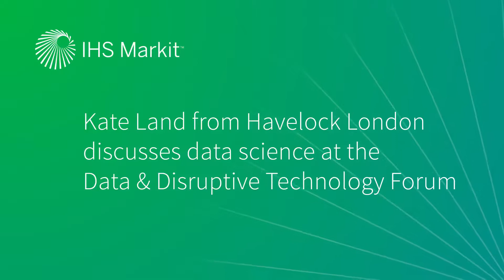Kate Land (Havelock London) discusses the importance of data science for financial firms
Kate Land (chief data scientist, Havelock London) discusses the importance of data science for financial firms.